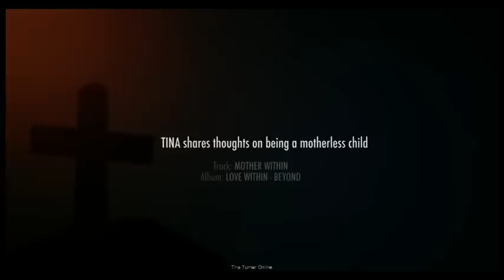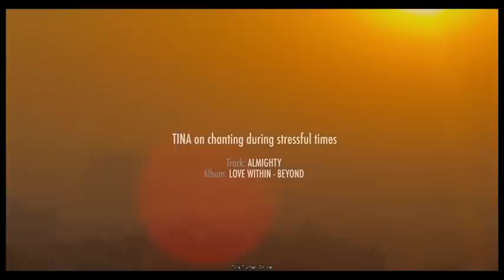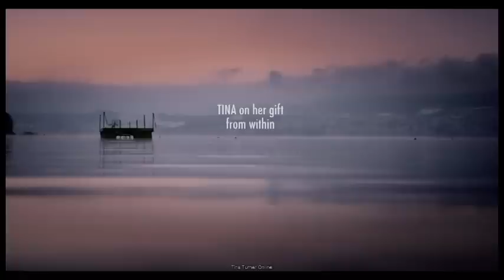Christmas Messages Tina Turner 2014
Here are the 9 Christmas Messages from Tina Turner.
Gift 1: "I go beyond my sufferings"
Gift 2: "About a motherless child"
Gift 3: "Practising Buddism"
Gift 4: "Chanting during stressful times"
Gift 5: "Tina talking about love"
Gift 6: "Healing Thoughts"
Gift 7: "Gift within"
Gift 8: "Women on the move"
Gift 9: "Unconditional Love"